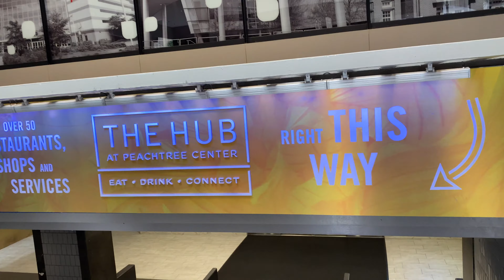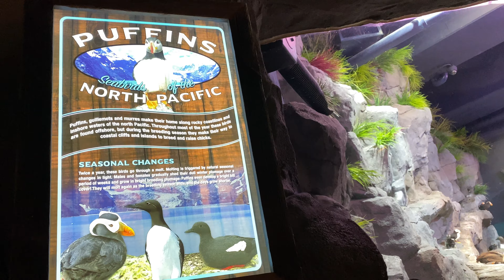ATL Vlog + Georgia Aquarium